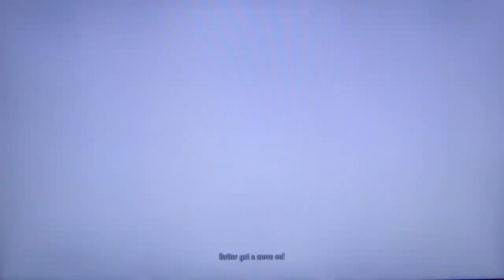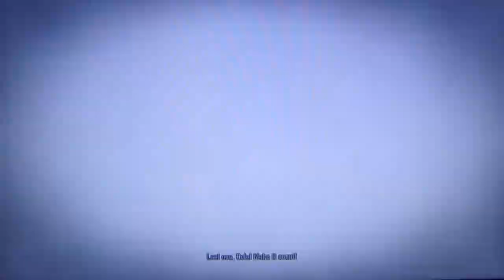inFAMOUS 2 playthrough pt63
This is my playthrough of inFAMOUS 2 for the Playstation 3, with live commentary.